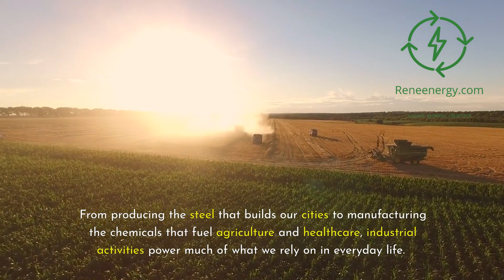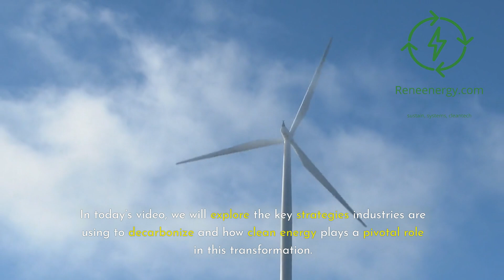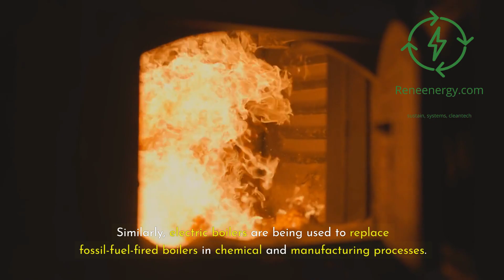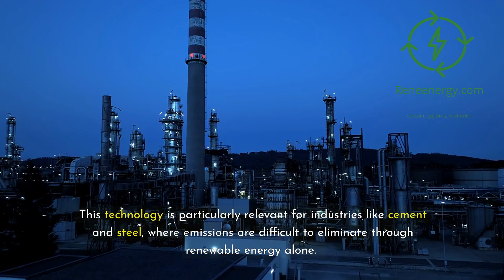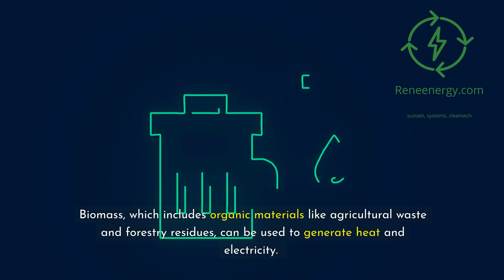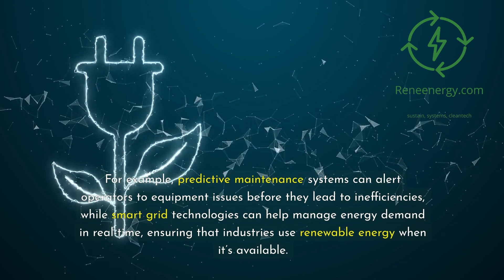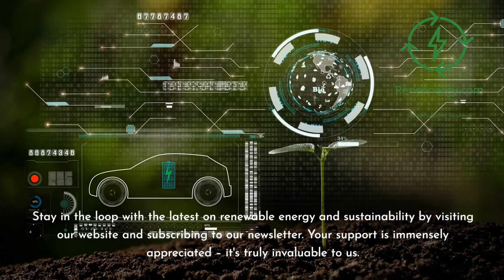Clean Energy Video Series - How Clean Energy is Shaping a Greener Future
In this video, we explore the exciting ways that industries are transitioning to cleaner, greener technologies in the fight against climate change. The industrial sector is responsible for a significant portion of global carbon emissions, but with innovations like renewable energy, green hydrogen, electrification, carbon capture, and more, the future looks bright. From steel production to chemicals and manufacturing, find out how industries are reducing their carbon footprints and embracing clean energy for a sustainable future.

Join us as we dive into the strategies that are making decarbonization a reality, highlighting the role of renewable energy, energy efficiency, and innovative technologies in transforming some of the most carbon-intensive sectors. Clean energy isn’t just about reducing emissions—it’s also about driving innovation, creating jobs, and building a resilient economy for generations to come.

Learn more about how clean energy is reshaping the industrial landscape and discover how industries are becoming part of the solution to climate change.